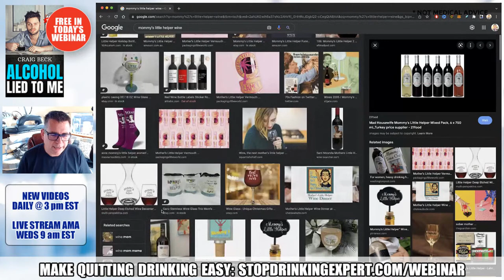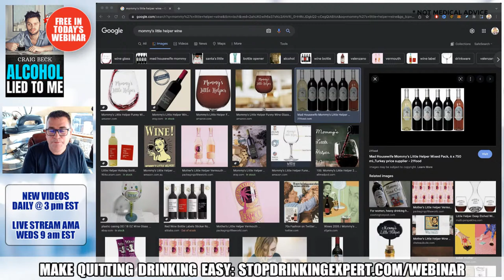How To Quit Drinking & Stay Sober: Live Support Stream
New videos daily at 3 pm EST /12 pm PST
LIVE Stream AMA: Weds 9am EST / 6 am PST

My YouTube members get my core quit drinking course and many more bonus benefits.